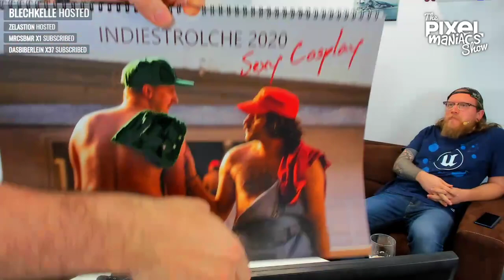[Pixel Blah] Zelastion verrät ergreifende Details über das Leben als Zebra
Zu Gast auf unserem PixelSofa: Zelastion und plaudert über das Leben als Zebra, getreu dem Motto: „Besser gestreift als kleinkariert!“

► Bei diesem Video handelt es sich um eine Aufzeichnung des Live-Streams, der auf unserem Twitch Kanal gezeigt wurde.